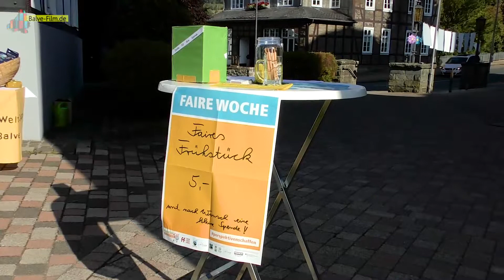Frühstück ein voller Erfolg (Balve)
Zum „Fairen Frühstück“ hatte die Dritte-Welt-Gruppe auf den Kirchplatz eingeladen. Und die Erwartungen wurden erfüllt. Mit 50 Personen wurde gerechnet, und die waren es auch am Ende. Ein voller Erfolg also zum Start der „Woche des fairen Handels“.